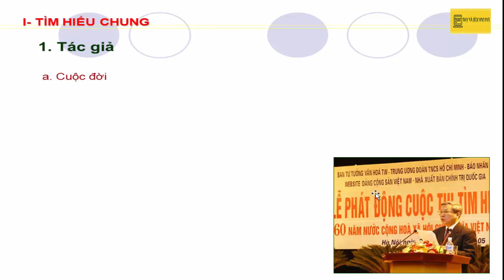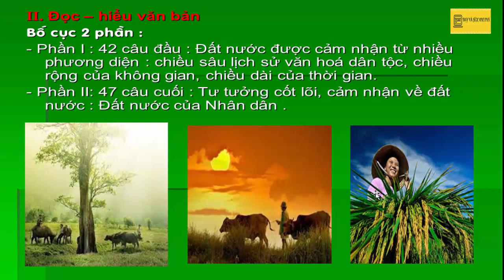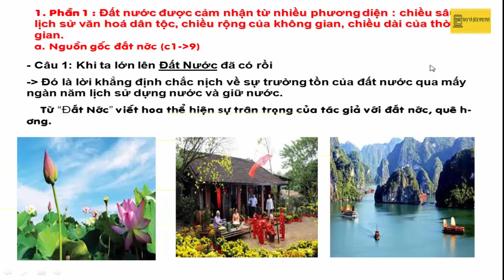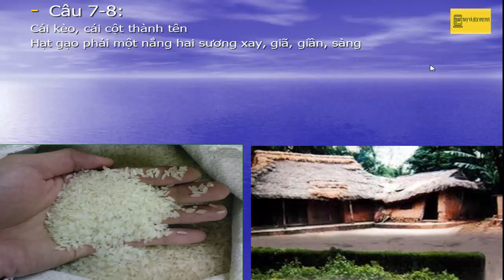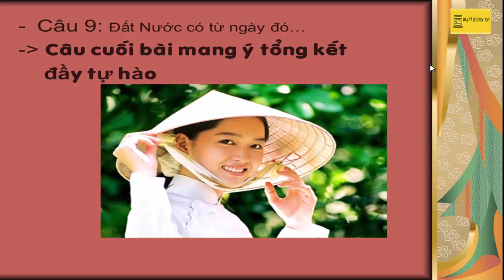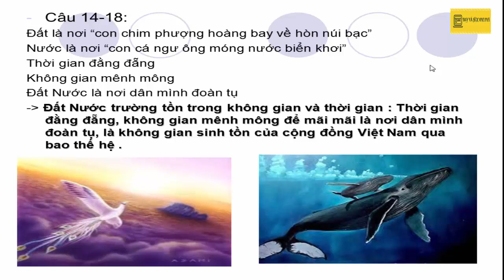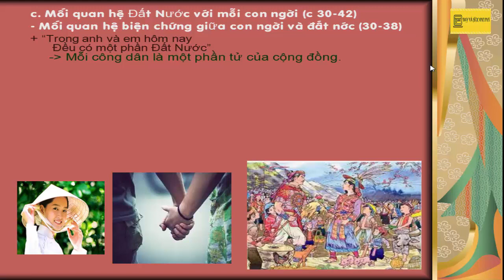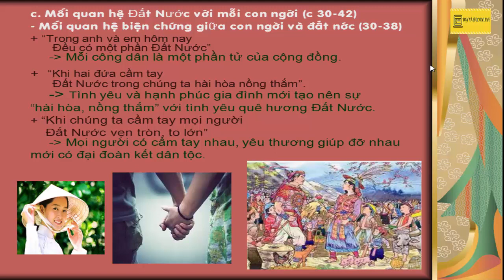Đất nước (Ngữ văn 12) (phần 1)